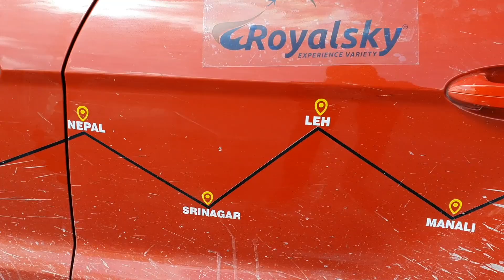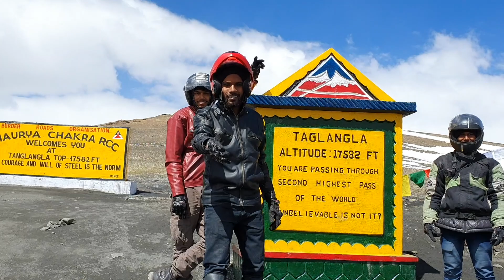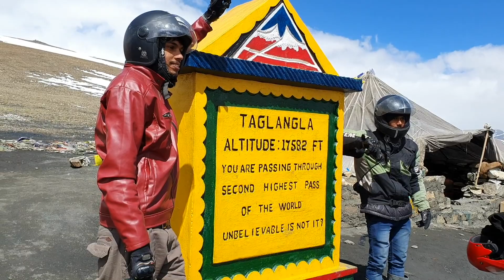Leh to Taglangla Pass @ 17,500 Feet - Extreme Adventure, INB Trip EP #71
ലേയിൽ നിന്നും മണാലിയെ ലക്ഷ്യമാക്കിയുള്ള യാത്രയിലാണ് 17,500 അടി ഉയരത്തിലുള്ള തഗ്ളംഗ്ലാ പാസ്സിലൂടെ യാത്ര ചെയ്യാൻ സാധിച്ചത്. മഞ്ഞുരുകി കിടക്കുന്ന റോഡിലൂടെയുള്ള തികച്ചും സാഹസികമായിരുന്നു. വീഡിയോ കാണുക, അഭിപ്രായങ്ങൾ പറയുക.

1) Dream Catcher Resort, Munnar: 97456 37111
2) SR Jungle Resort, Anaikatty: 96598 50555, 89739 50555
3) Goosebery Mens Apparel (TECHTRAVELEAT എന്ന കൂപ്പൺ കോഡ് ഉപയോഗിച്ചാൽ 25% ഡിസ്‌കൗണ്ട് ലഭിക്കും.
4) Rotary Club Kochi United
5) DBS Automotive: 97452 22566
6) Kairali Ford: 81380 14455

1) Le Meridien, Kochi
2) Redband Racing, Thrissur
3) Nexus Communication, Penta Menaka, Kochi